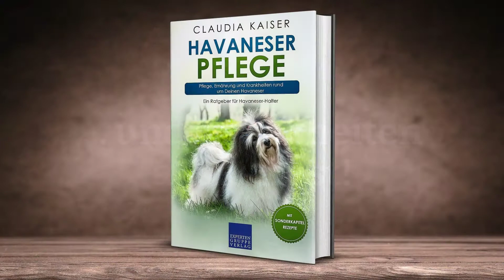Havaneser Pflege: Pflege, Ernährung und Krankheiten rund um Deinen Havaneser - Claudia Kaiser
Havaneser Pflege – Pflege, Ernährung und Krankheiten rund um Deinen Havaneser

Hundepflege wird häufig ...
    ... unterschätzt und als unnötig erachtet.
    ... einzig auf die Fellpflege reduziert.
    ... von vielen Haltern fast gänzlich vernachlässigt.

Doch was macht die Pflege Deines Hundes wirklich aus und wie ernährst Du Deinen Havaneser richtig? Und wie kannst Du Krankheiten und Parasiten frühzeitig erkennen oder sogar schon vorbeugend tätig werden?

Wenn Du wissen möchtest, wie und wie oft Du die Augen, die Ohren, das Gebiss, die Pfoten, das Fell und die Haut Deines Havanesers untersuchen solltest, dann ist dieser Ratgeber genau richtig für Dich. Du wirst lernen, was Du dabei zu beachten hast. Außerdem erfährst Du, worauf Du bei Fertigfutter zu achten hast und lernst auch die Vor- und Nachteile alternativer Ernährungsmethoden wie selbstgekochtem Essen, BARFen oder Vegetarismus und Veganismus kennen. Zusätzlich erhältst Du noch alle wichtigen Informationen über das Impfen und die Kastration, um darauf aufbauend entscheiden zu können, ob es für Dich und Deinen Havaneser das richtige ist.

Dies ist der dritte Teil der Havaneser-Erziehungsbücher.
Teil 1 für Deinen Welpen findest du bei Amazon unter dem Titel "Havaneser Erziehung: Hundeerziehung für Deinen Havaneser Welpen".
Teil 2 für Deinen ausgewachsenen Hund findest du auch bei Amazon unter dem Titel "Havaneser Training - Hundetraining für Deinen Havaneser".

Die Autorin Claudia Kaiser sagt selbst über ihr Buch:
„Ich liebe meine Hunde und weiß, wie wichtig es ist, dass sie richtig ernährt und gepflegt werden. Viele Halter unterschätzen, wie wichtig es ist, sich etwas genauer mit der Ernährung ihres Hundes zu beschäftigen. Auch die Körperpflege des Hundes wird leider allzu oft unterschätzt, dabei nimmt sie bei regelmäßiger Anwendung nur wenig Zeit in Anspruch und hilft dabei, Krankheiten und Parasitenbefall frühzeitig zu erkennen. Die Lebensqualität und -freude der Hunde erhöht sich dadurch meist um ein Vielfaches.“

Sei gespannt auf viele Hintergründe, Erfahrungsberichte, Schritt-für-Schritt-Anleitungen und Tipps, die sich maßgeschneidert auf Deinen Havaneser beziehen.

    ... wie Du Deinen Havaneser gesund und artgerecht ernährst,
    ... wie Du ihn richtig untersuchst, pflegst und Krankheiten frühzeitig erkennst
    ... und das alles ohne vorherige Erfahrung in dem Bereich.

Außerdem erhältst Du das Sonderkapitel „Hundefutter selber kochen“ gratis dabei!

Inhalt des Buches:
    Was Du über Deinen Havaneser wissen musst
    Grundlagen der Ernährung
        Grundregeln zur Fütterung
        Wenn Dein Havaneser entscheiden könnte
        Was kommt in den Napf?
        Der Wasserhaushalt Deines Havanesers
    Grundlagen der Körperpflege
        Augenpflege
        Haut- und Fellpflege
        Ohrenpflege
        Gebisspflege
        Pfotenpflege
        Was Du bei Deinem Havaneser besonders beachten musst
        Checkliste: Regelmäßige Pflege
        Checkliste: Pflegeutensilien
    Häufige Erkrankungen
        Befall durch Parasiten
        Magen-Darm-Erkrankungen
        Krebserkrankungen
        Fieber
        Impfungen
        Kastration
        Rassentypische Erkrankungen
        Checkliste: Für ein gesundes Hundeleben
        Checkliste: Hunde-Erste-Hilfe-Set
    Sonderkapitel: Hundefutter selber kochen
    Fazit